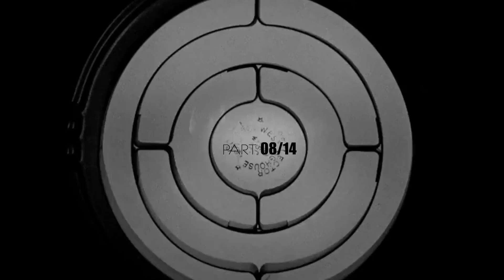NoT14 [n°08] MASS-Q-LINE@BOROTALPADA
Curated by Trimukhi Platform and held in partnership with Embassy of France in India and French Institute, Goethe-Institut, Québec in Montréal University, NIGHT OF THEATRE n°14 took place on February 11, 2023 with Amala Dianor (France-Senegal), Sumantra Mukherjee (India), Jean-Frédéric Chevallier (France-India), André Éric Létourneau (Canada), Justin McCarthy (US-India), Parboti Hansda and Molina Soren (India).